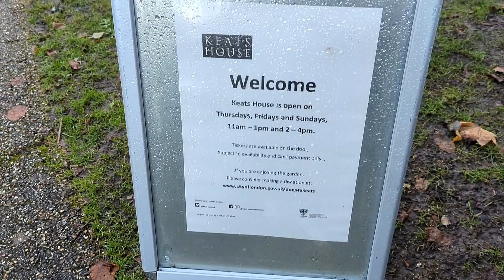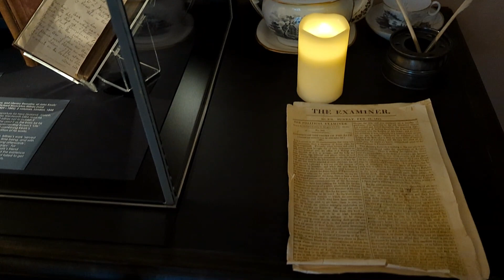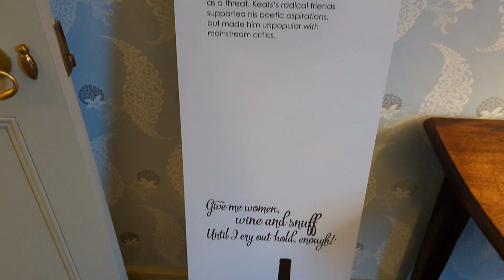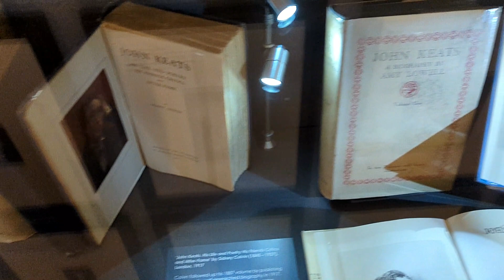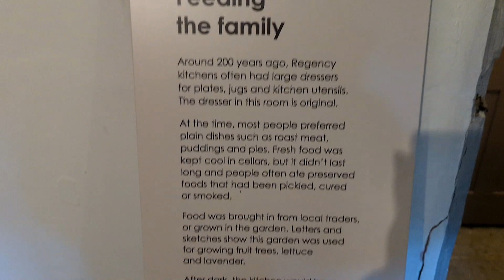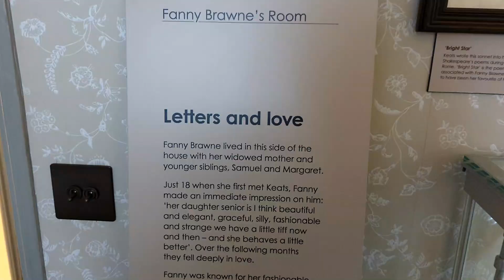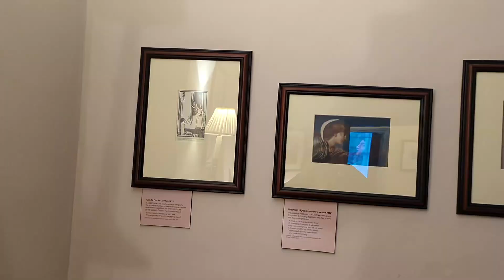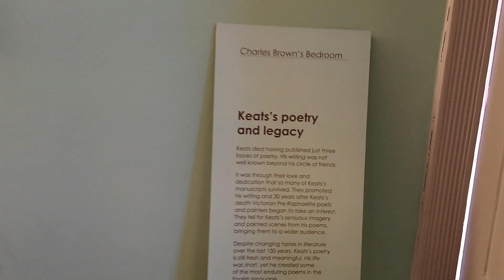JOHN KEATS HOUSE : HAMSTEAD LONDON | HOUSE TOUR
Lets visit the famous house of poet Keat its in the beautiful area of Hamstead heath London